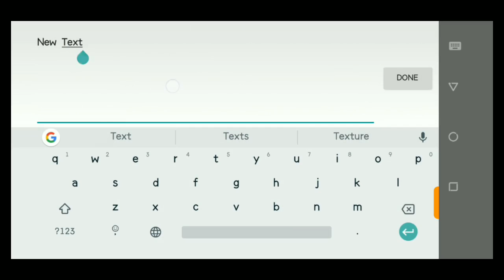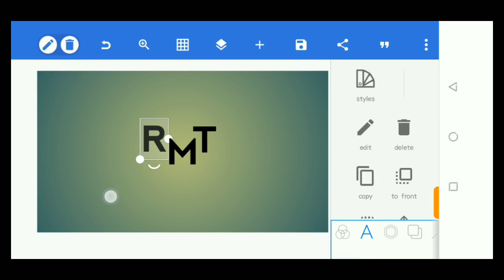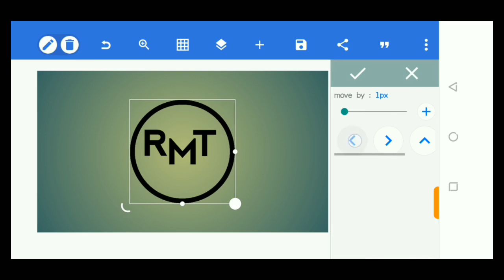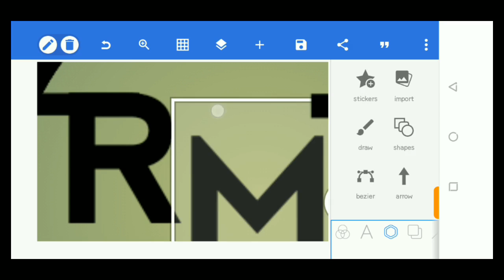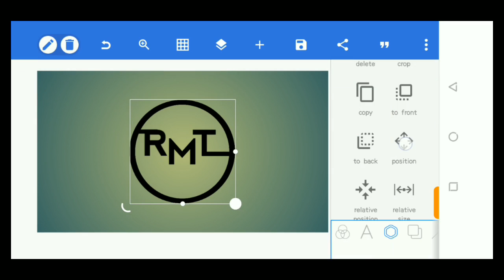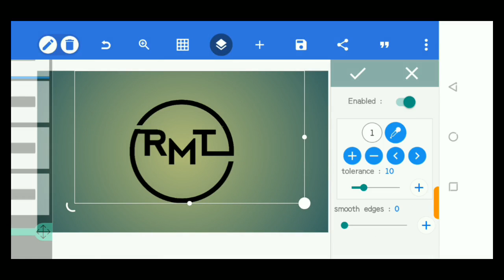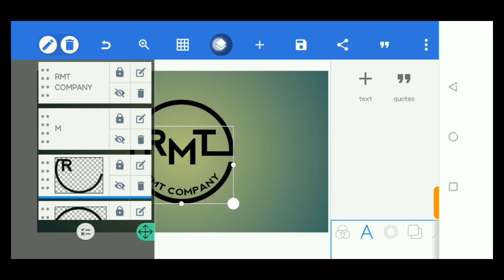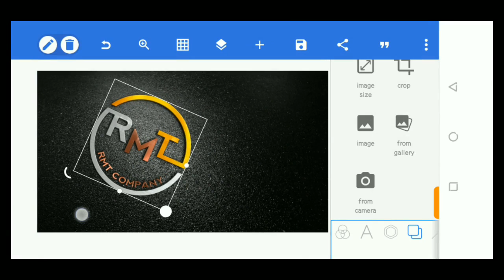How to Make Professional Logo on Smartphone (Pixellab Tutorial)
Hi guys, welcome back to another exciting video. In this video, I will show you How to Make Professional Logo on Smartphone using Pixellab app.

Pixellab is a photo editing app for making texts on photos. The app can be extended to become a tool for graphics designers to make logo using their smartphones.